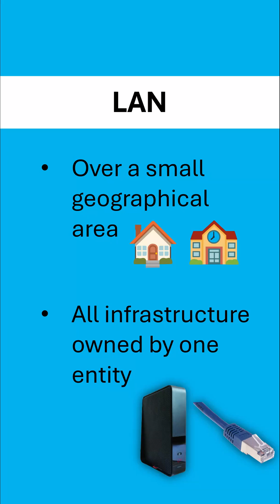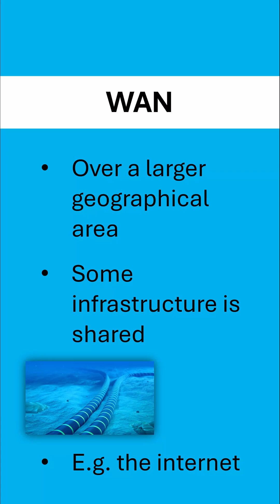LANs and WANs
Can you name the *two* differences between WANs and LANs?

Revision for OCR GCSE Computer Science Paper 1.